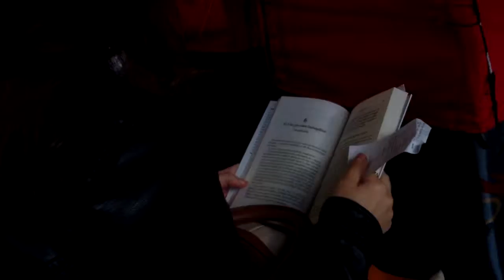Lectura, ca ocupație preferată în transportul public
încă mai există pasionați de lectură în Chișinău. în celelalte localități, cum o fi?